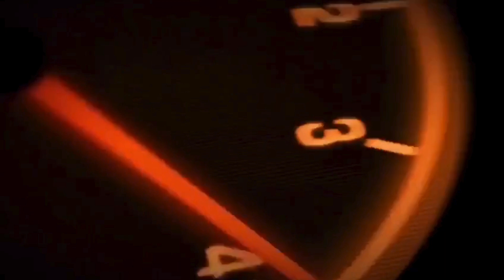BASTIDORES DA CORRIDA DE ARRANCADA ARMAGEDDON EM SP, OS CARROS MAIS RÁPIDOS DO BRASIL !!!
BASTIDORES DA CORRIDA DE ARRANCADA ARMAGEDDON EM SP, OS CARROS MAIS RÁPIDOS
 DO BRASIL !!!

Vou compartilhar com vcs algumas coisas que eu faço, para não deixar a vida passar em vão !
Vou falar sobre :
Performance Motos e Carros
Carros turbos
Motos fuçadas
Velharias Antigas
Bastante coisa Legal

E Também Tem Faça Você Mesmo e Passo a Passo

Carros e Motos Oficial do Canal
C10 V8
GOL QUADRADO TURBO
BELINA CAÇA FANTASMAS
CG ML C/ MOTOR DE TWISTER
MOBILETE PRAPRADA NO ÁLCOOL

CURTE
COMENTA
COMPARTILHA

VALEUUUUUUUU